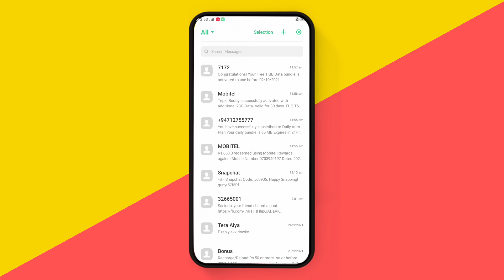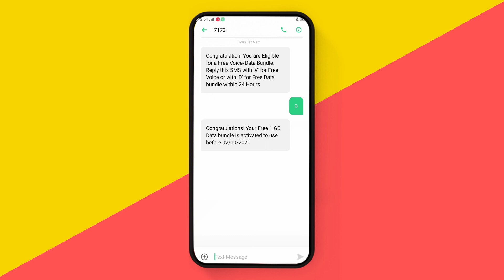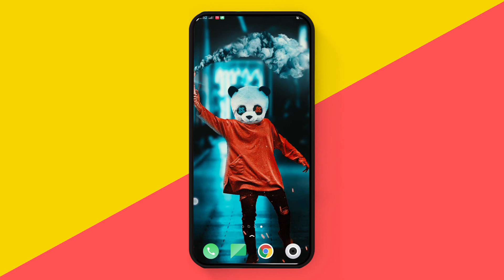How To Get Free Data - Sinhala | Mobitel 1GB Free Data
free data entry work from home without registration fee,
1gb data free,
1gb data free kaise le,